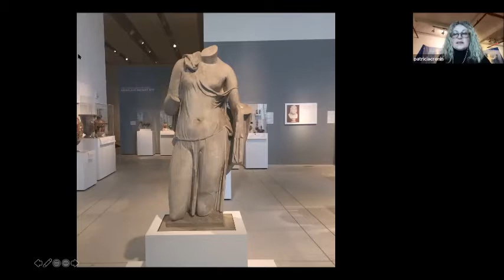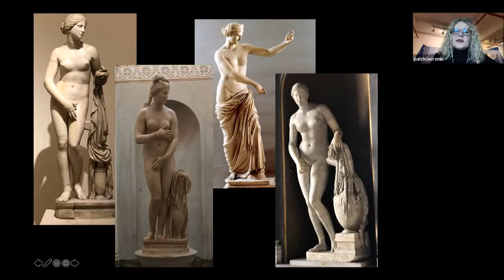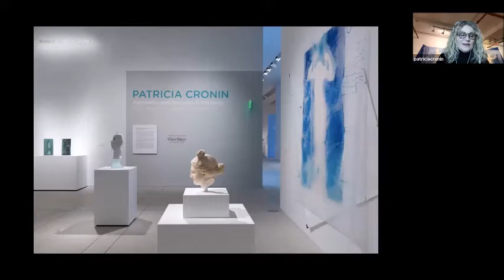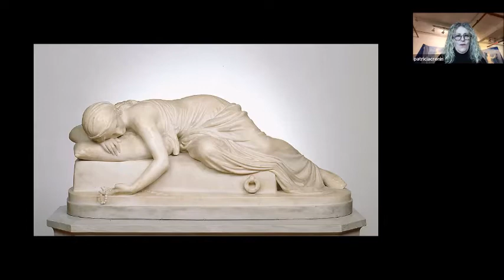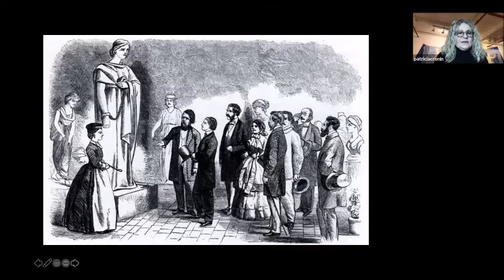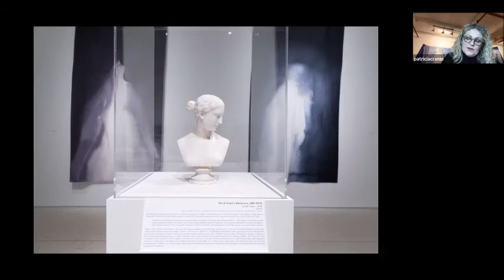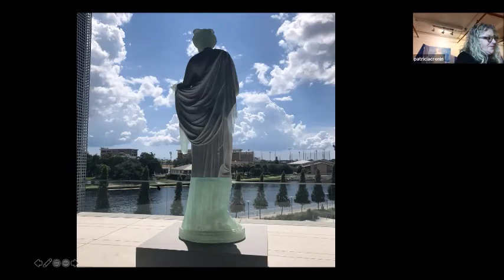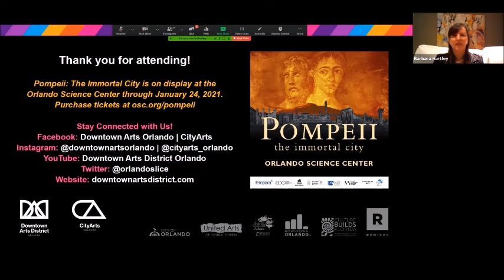Virtual Lecture with Patricia Cronin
Virtual Lecture with Patricia Cronin: Aphrodite and the Lure of Antiquity
Thu, Jan 14, 2021 at 7:00 PM

A program of the Downtown Arts District

New York based multidisciplinary artist Patricia Cronin discusses how Art History has inspired her feminist artistic practice for over 25 years. From Ancient Greek sculpture to 19th Neo-classical sculpture, from intimate watercolors to large assemblage paintings, Cronin’s aesthetic strategy breathes new life into traditional images and forms in time honored artists’ materials by injecting her specific contemporary content into them. This talk will also focus on her exhibition Patricia Cronin, Aphrodite and the Lure of Antiquity, the inaugural Conversations with the Collection series exhibition at the Tampa Museum of Art, including Aphrodite Reimagined, a 21st-century/ancient hybrid, monumental cult statue of the Goddess of Love, Aphrodite, commissioned by the museum. Cronin will discuss how exploring the past will continue to illuminate the present and forge a way forward.

Artist Bio
Patricia Cronin is an interdisciplinary conceptual artist whose paintings, sculptures and public art examines issues of gender, sexuality and social justice. Cronin’s work has been exhibited widely in the U.S. and internationally, including Shrine For Girls at the 56th Venice Biennale that then traveled to The FLAG Art Foundation, New York and the LAB Gallery, Dublin, Ireland. Other solo exhibitions were presented at the American Academy in Rome, Rome, Italy; Capitoline Museum’s Centrale Montemartini Museum, Rome, Italy; Newcomb Art Museum, New Orleans, LA; Brooklyn Museum, Brooklyn, NY; and most recently at the Tampa Museum of Art, Tampa, FL where she was the inaugural artist in their bi-annual “Conversations with the Collection” series where they invite a contemporary artist to respond to their Antiquities Collection. Cronin is the recipient of numerous awards including: the Rome Prize from the American Academy in Rome, Louis Comfort Tiffany Foundation Award, Anonymous Was A Woman Award, and Civitella Ranieri Fellowship. Her work is in the permanent collections of the National Gallery of Art and Smithsonian National Portrait Gallery, both in Washington, DC; and Kelvingrove Art Galleries and Museum, Glasgow, Scotland, Perez Art Museum Miami, FL, and Tampa Museum of Art, Tampa, FL, among others. She is a Professor of Art at Brooklyn College, CUNY.

This program is supported by Orlando Science Center for the exhibition of Pompeii: The Immortal City, funded by Orange County Government through the Arts and Cultural Affairs program.